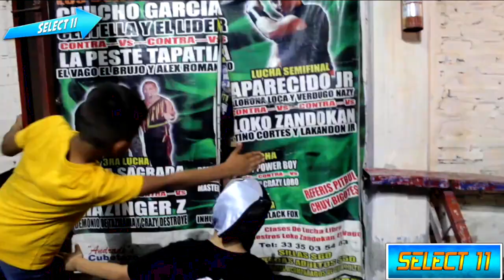Rayman Vs Super Meteoro, Mano a Mano Arena Verdugo Nazy Sr. Adiós